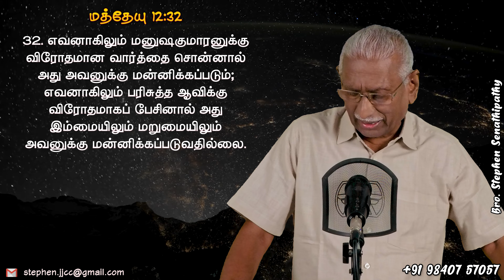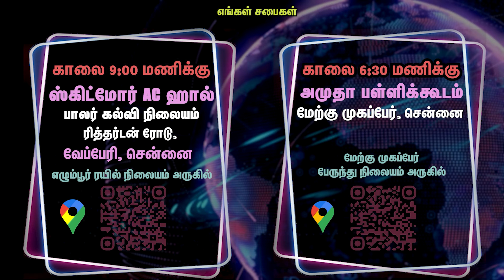இனி நகைப்பீர்கள் | Bro. Stephen Senathipathy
Our Churches:

  Vepery/Egmore: 9:00 am | Skidmore AC Hall, Balar Kalvi Nilayam Campus, Ritherdon Road

  Mogappair West: 6:30 am | Amutha Matriculation School, 1st floor, Near Mogappair West Bus Terminus

  Kanathur: 9:30 am | JJCC Prayer House, ECR Road, Opp. to Kanathur Bus Stand

  Sathankulam: 9:30 am | JJCC Prayer House, Jebagnanapuram Street, Behind CSI Church.